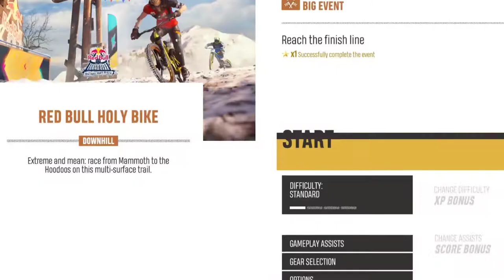RIDERS REPUBLIC GAMEPLAY- 'FREE TO USE'-NON COPYRIGHT GAMEPLAY•MrKaZiSIR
RIDERS REPUBLIC GAMEPLAY-FREE TO USE (60FPS)
Welcome to MrKaZiSIR Youtube Channel
I promise you that i will give you the best content with hardworking and need your little support So make sure you subscribe my channel and also hit the bell icon for the latest notification.

NOTE:
IF YOU USE THIS GAMEPLAY IN YOUR VIDEO THEN YOU MUST MENTION THIS CHANNEL LINK IN YOUR DESCRIPTION
HAVE TO GIVE CREDIT
⏫⬆️⏫COPY THIS AND MENTION IN YOUR DESCRIPTION
•THIS VIDEO IS FREE TO REUSE,EDIT,USE as MONTAGES TUTORIAL VIDEO AND MONETIZE IN YOUR VIDEO
•USE IT AS BACKGROUND IN YOUR CHANNEL ,ADD COMMENTRY,MAKE MONTAGES
NOTE:
These videos are not for your channel to directly upload and share as your own.

riderrepublic gameplay 4k 60fps
ridersrepublic non copyright gameplay
ridersrepublic no copyright gameplay
ridersrepublic free to use gameplay